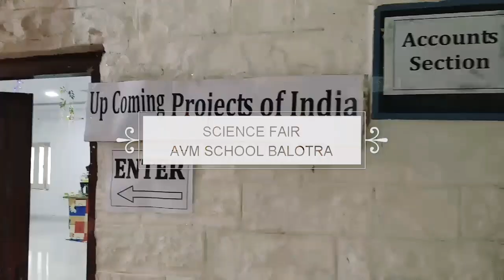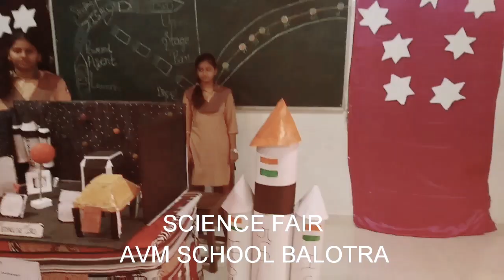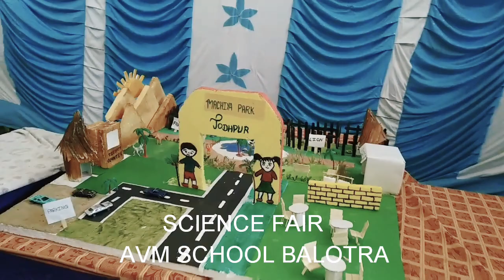Science Fair 2020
AVM SCHOOL BALOTRA